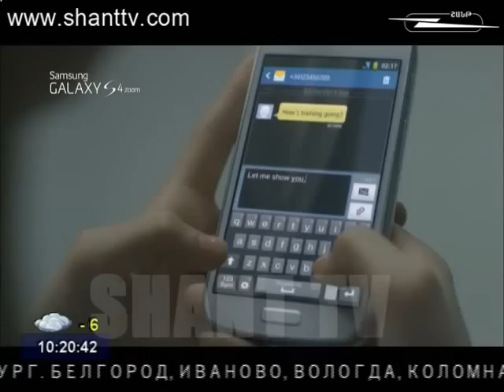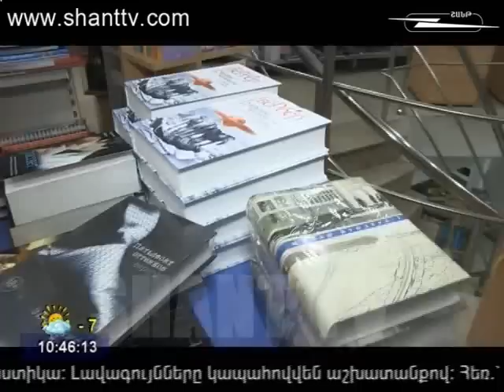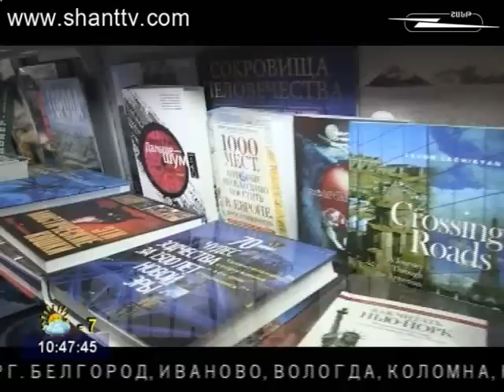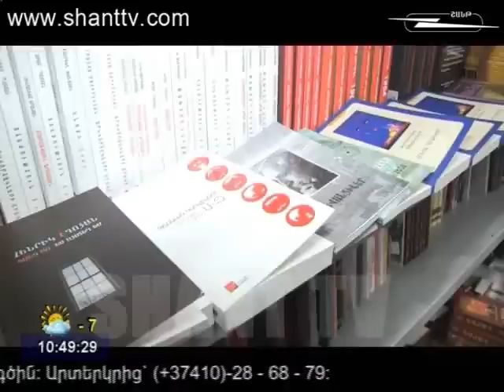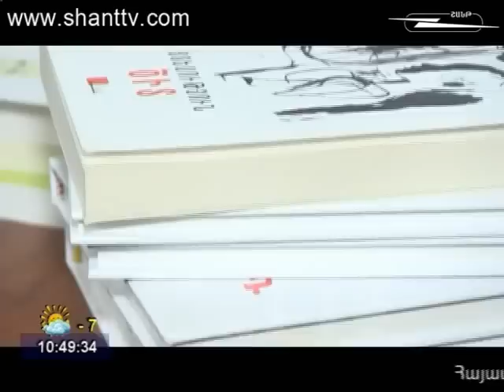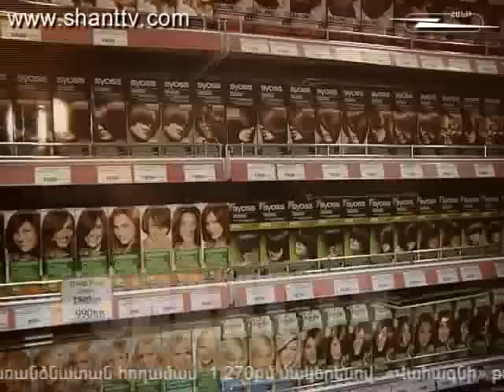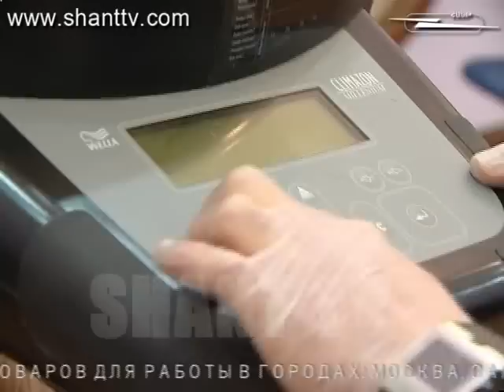ARAVOT SHANTUM 17 01 2014